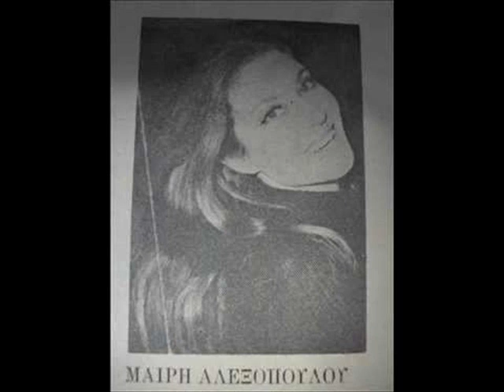ΜΑΙΡΗ ΑΛΕΞΟΠΟΥΛΟΥ & THE ARIONES - ΤΙ ΧΑΡΑ (1967)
ΜΑΙΡΗ ΑΛΕΞΟΠΟΥΛΟΥ & THE ARIONES - ΤΙ ΧΑΡΑ (PAN-VOX 6089/1967) B side: ΜΑΙΡΗ ΑΛΕΞΟΠΟΥΛΟΥ & THE ARIONES - ΑΥΤΟ ΕΙΝ’ ΑΓΑΠΗ